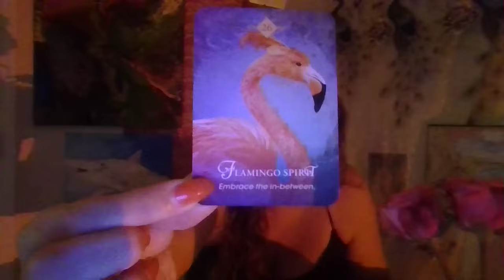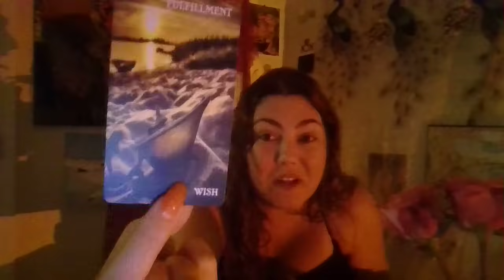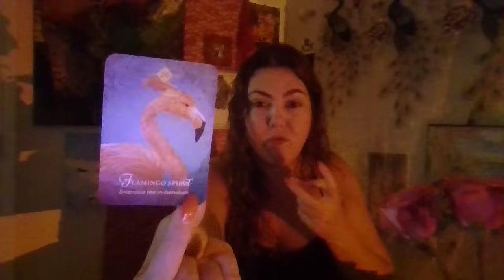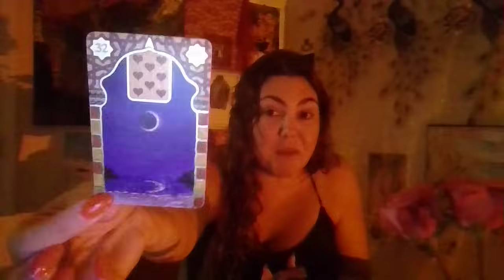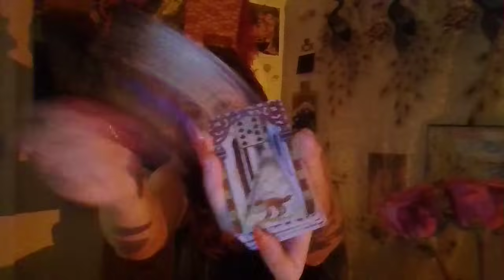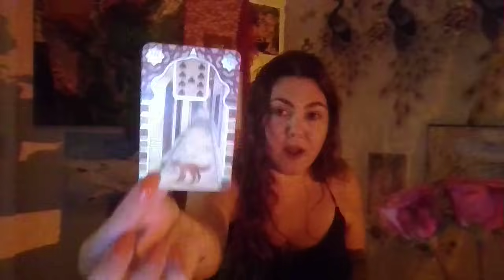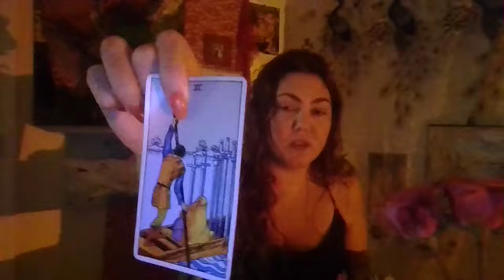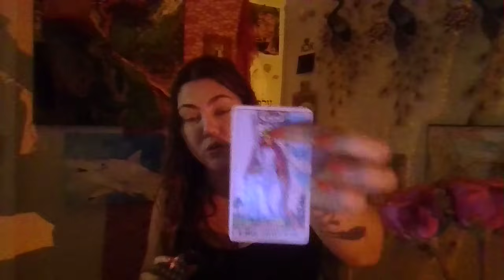LEO ✨Distinguished for your Courage! Great Time of Receiving! Twin Flame Union!